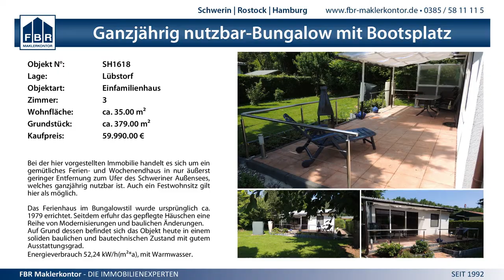16:3 (10:1) SV GW Schwerin III vs. SV GW Schwerin IV - 8.11.2014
MV BL West wJE - 16:3 (10:1) SV GW Schwerin III vs. SV GW Schwerin IV - 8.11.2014